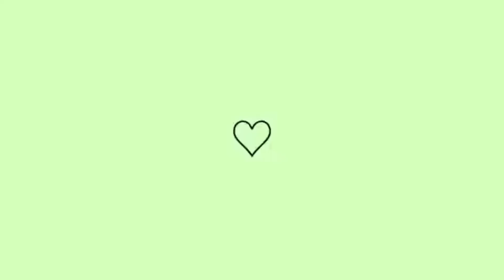AS BANCADAS FICARAM PRONTAS !!!! O APÊ ESTA FICANDO LINDO 💓